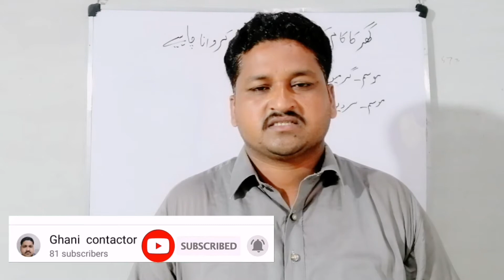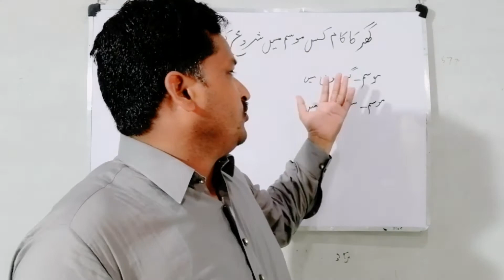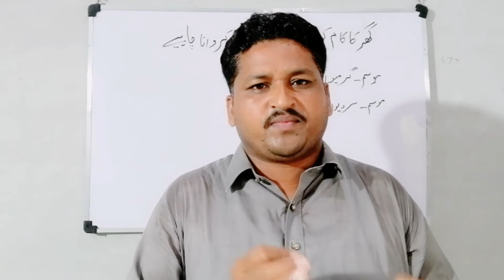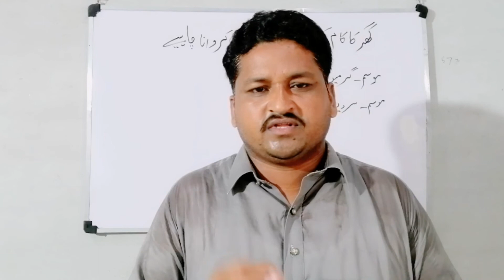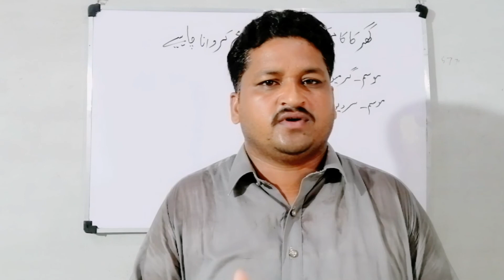In which season should the construction of the house be done?/What is the best time to do homework?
aaj ki video banane ka yah maksad hai ki agar Ham Apna Ghar Ki construction Karvate Hain To vah Kis Mausam Mein karvani chahie garmiyon Ke Mausam Mein karvani chahie ya Hamen Sadiyon Ke Mausam Mein Ghar Ki construction karvani chahie aaj ki video mein Ham mukmmal maloomat de rahe hain ki Hamen kin mahinon Mein Apne Ghar Ka kam karvana chahie Agar aapko Meri video acchi Lage to video ko like aur share Jarur kar diya Karen aur video ko mukmmal Dekha Karen aur video ko like aur share Jarur kar diya Karen video dekhne ka Shukriya Allah Hafiz